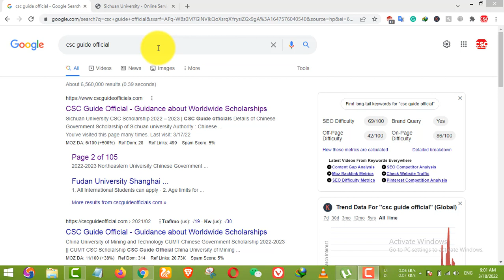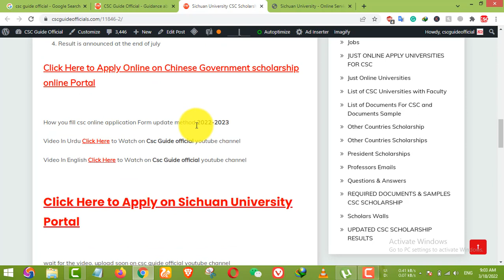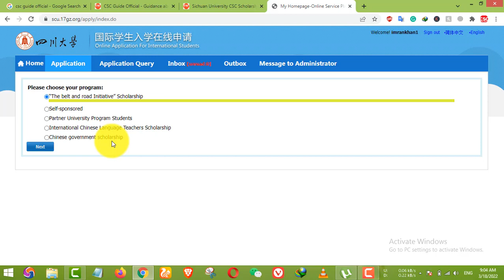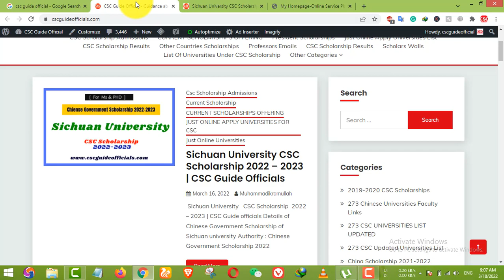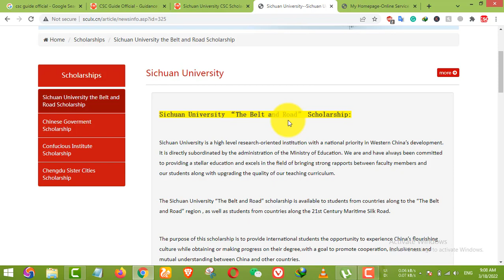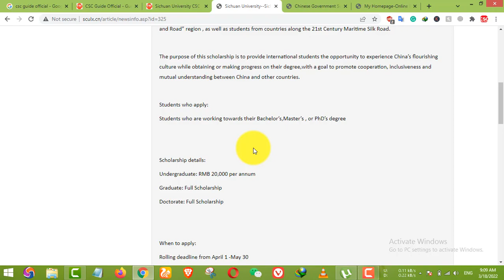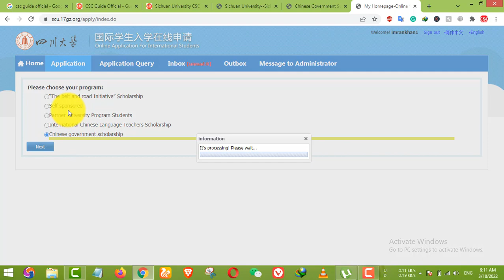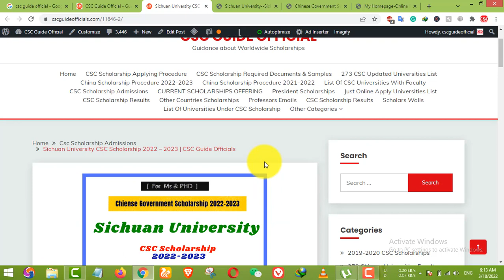Sichuan University CSC Scholarship 2022-2023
China Scholarship Applying Procedure 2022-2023

How to Make English Proficiency Certificate  | China Scholarship 2022-23 In Urdu/Hindi | Part 5 ::

How To Make Study Plan, Personal Statement & Research Proposal For China Scholarship 2022-23 || Part 7 || in Urdu

How To Make Study Plan, Personal Statement & Research Proposal For China Scholarship 2022-23 || Part 7 || In English